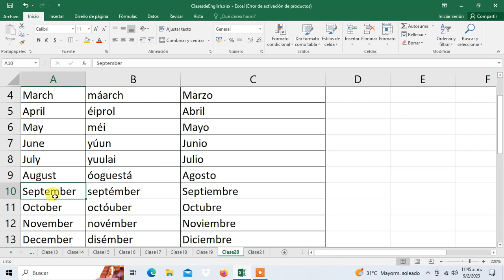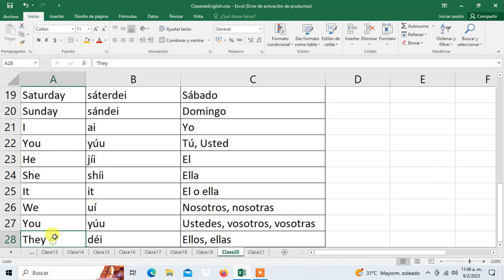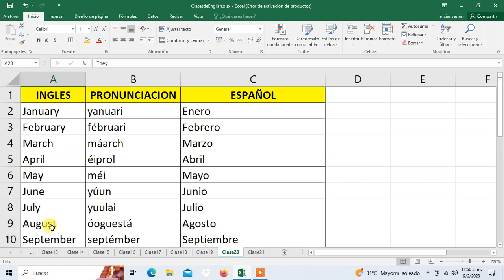Aprende Ingles con Meses del año Dias de la Semana y Sujetos Clase20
Un abrazo.